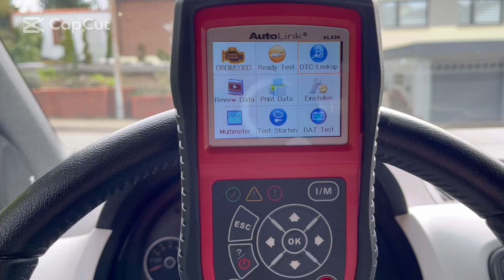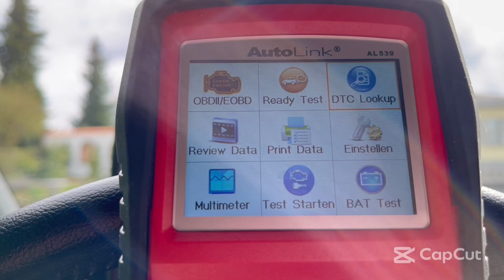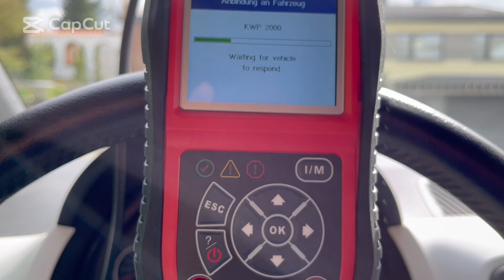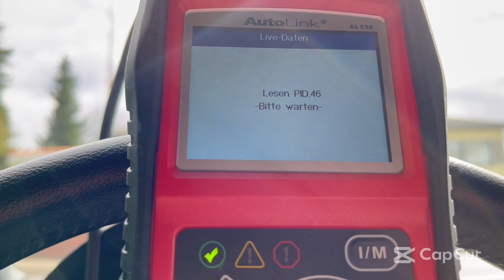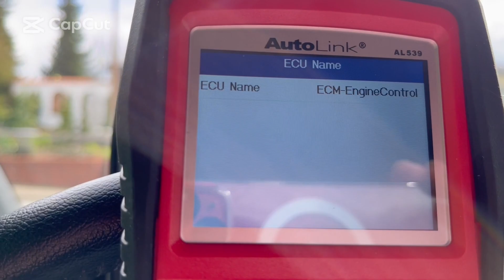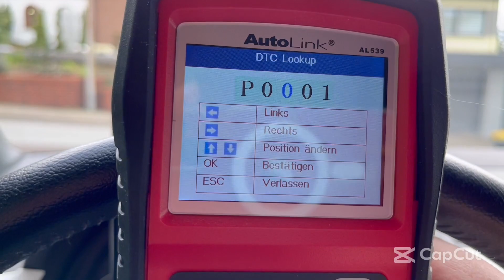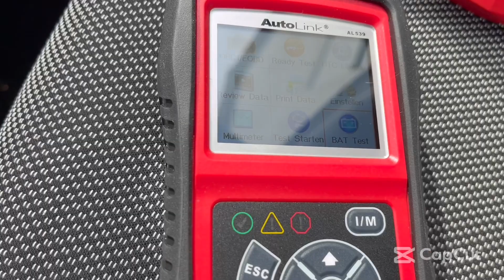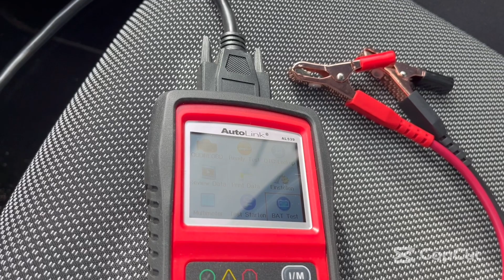OBD-Tester Autel AL 539b 2 Teil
Heute kommt der 2. Teil des Tests. Diesmal mit dem Auto verbunden...

Ihr erhaltet beim Einkauf im Webshop bei Eingabe von

Bei MiC bekommt ihr hochwertige Autoradios und Zubehör